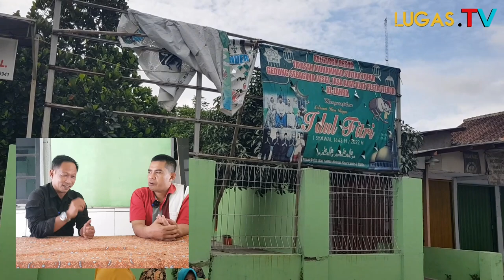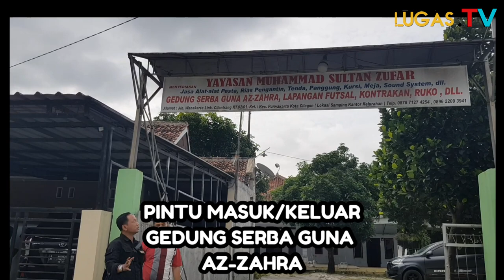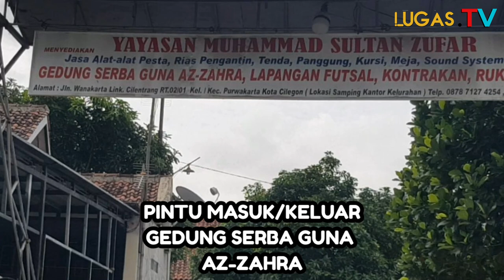Ada Gedung di Kota Cilegon Harga Terjangkau!!! Ayo Warga Sekitar Manfaatkan